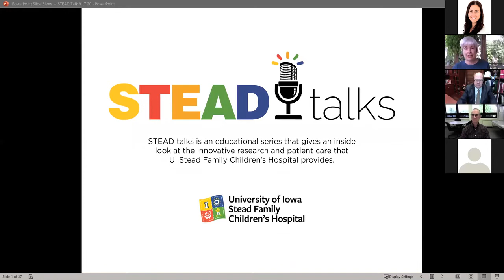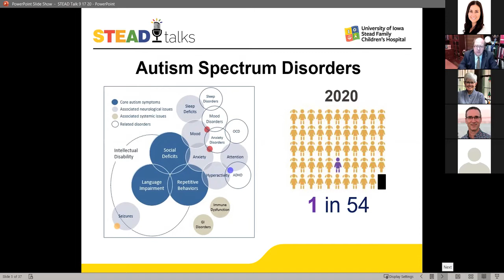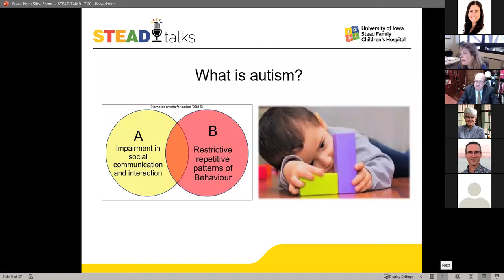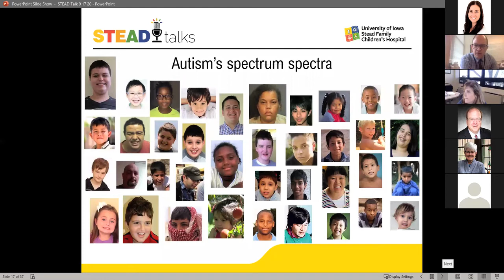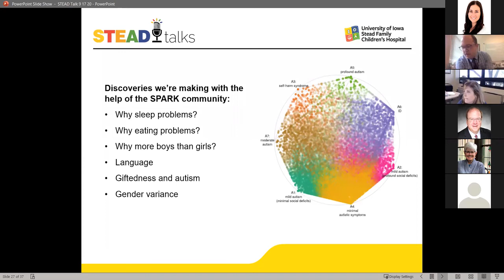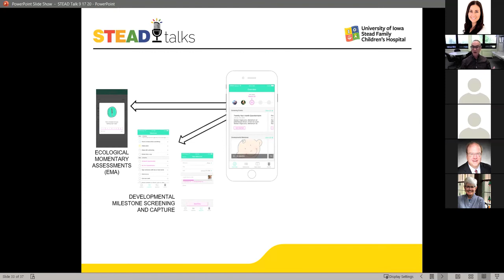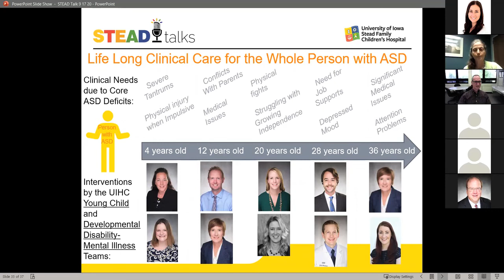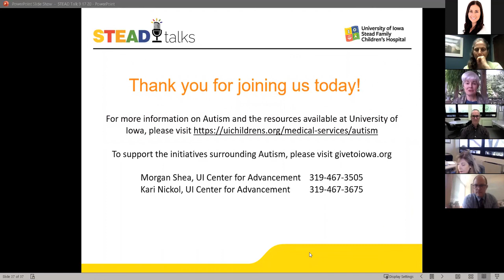STEAD Talk on Autism with UI Stead Family Children's Hospital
Take an inside look at how Iowa is addressing autism, from research to clinical care. A panel of University of Iowa Health Care experts share the genetic basis for autism as well as the clinical advancements and neurobiological insights that reveal the challenges for patients and families affected by this disorder.

The panel for this virtual session includes:

-Ted Abel, PhD, the Roy J. Carver Chair in Neuroscience and director of the Iowa Neuroscience Institute
-Lane Strathearn, MBBS, PhD, the William E. Bell/Gail A. McGuiness Endowed Chair for Pediatric Neurodevelopment, UI Department of Psychological and Brain Sciences
-Dianne McBrien (96F), MD, clinical professor of Pediatrics – Developmental and Behavioral Pediatrics, UI Stead Family Department of Pediatrics
-Hanna Stevens, MD, PhD, Ida P. Haller Chair of the Division of Child and Adolescent Psychiatry, UI Department of Psychiatry
-Jake Michaelson, PhD, Roy J. Carver Associate Professor of Psychiatry and Neuroscience, UI Department of Psychiatry

Lynette Marshall, president and CEO of the UI Center for Advancement, moderates the event.